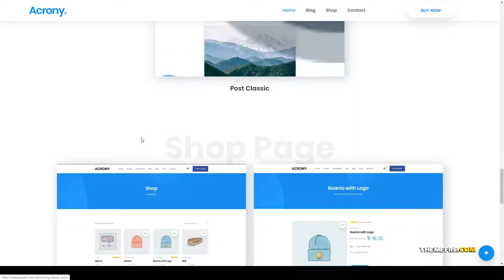Acrony Software and Saas Theme saas landing app landing Easy Create Website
Framework Underscores

 Columns 4+

 Layout Responsive

 Tags app, app landing, App Showcase, application, apps, marketing, mobile, modern, saas, saas landing, software, startup, technology, web apps